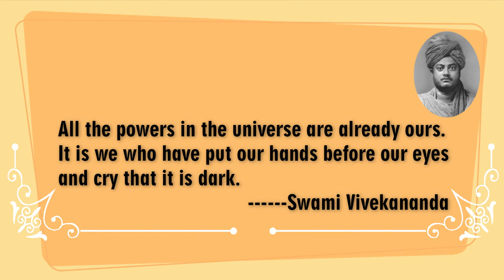Thought of the day (आज का विचार) in English and Hindi | #116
"All the powers in the universe are already ours. It is we who have put our hands before our eyes and cry that it is dark."
Swami Vivekananda

"ब्रह्माण्ड की सारी शक्तियां पहले से हमारी हैं। वो हमही हैं जो अपनी आँखों पर हाँथ रख लेते हैं और फिर रोते हैं कि कितना अंधकार हैं।"
स्वामी विवेकानंद